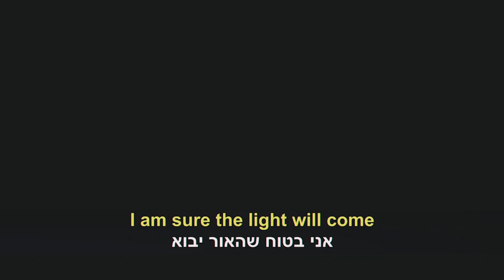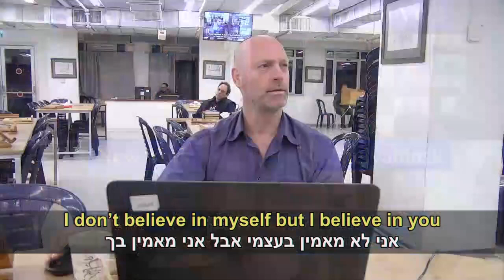LIGHT AND LOVE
BB SONGS WITH LYRICS

Mitschnitte mit deutscher Synchron- Übersetzung aus den täglichen Unterrichten
LIVE aus Petach Tikwa (ISR)
Morgens: So. - Fr.            01:30 - 05:00 Uhr
                           Sa.           02:30 - 07:00 Uhr
Mittags :           Fr.            12:00 - 13:30 Uhr
Nachmittags:   Sa.           14:00 - 17:00 Uhr
                           So.           15:00 - 18:30 Uhr
Abends:   Mo.- Fr.            17:00 - 18:00 Uhr
(u.v.m. z. Bsp.: Webinare, Freundschaftsversammlungen, Kongresse, Workshops, usw.)